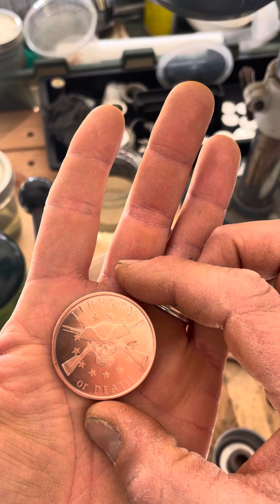Liberty or Death 1 oz copper coin ring, size 10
Coin ring made from a 1oz Liberty or Death copper round.

If you would like to see other rings that I make, please visit my etsy site.